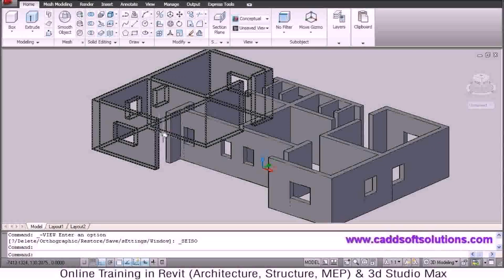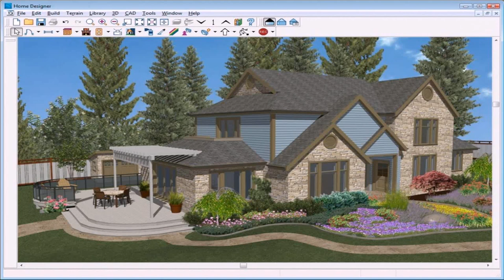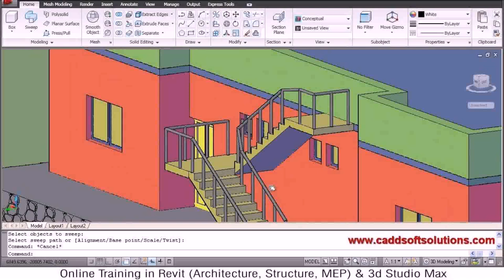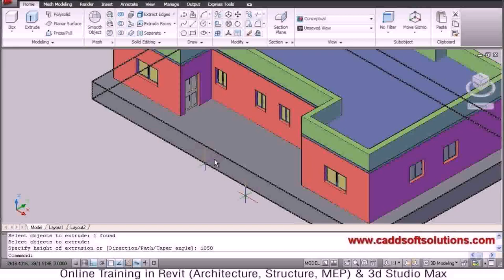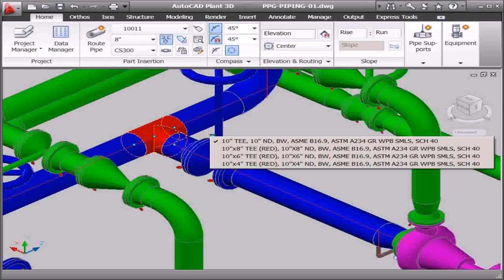Home Design Autocad Free Download - Gif Maker DaddyGif.com (see description)